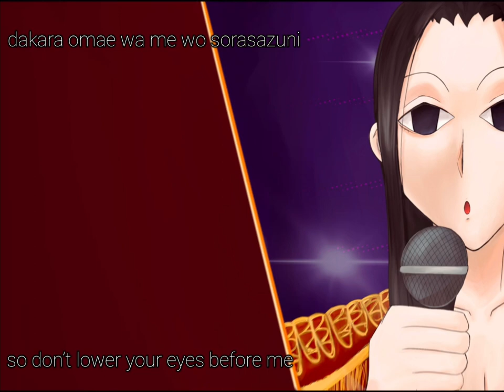illumi - moyuru ga gotoku eng/romaji lyrics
HE CAN SING
“As Though Set Ablaze” is the title in english
moyuru ga gotoku performed by masaya matsukaze (va of illumi)
song was for another character but it fits him a little…